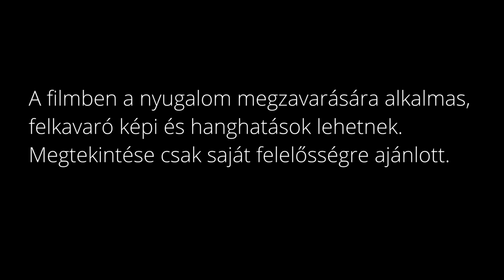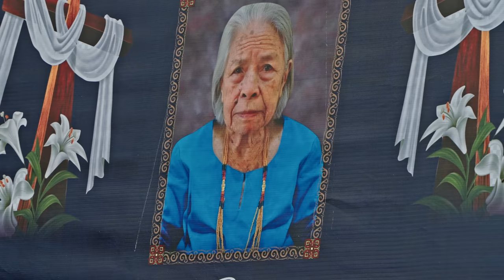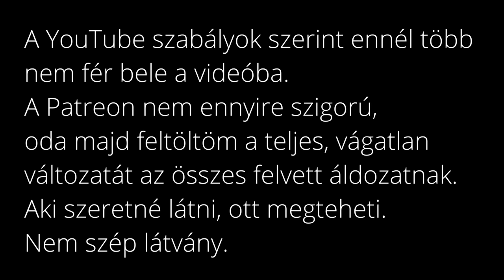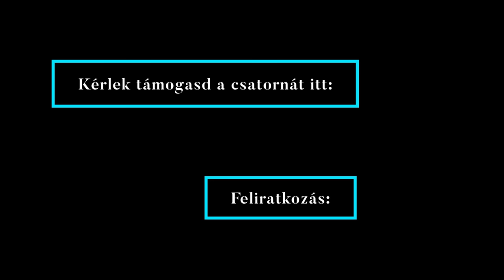🐃 Halottak, akik nem haltak meg - öt nap a Halál Földjén 🐃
A toraják kultúrája szerint a halál nem egy hirtelen esemény, hanem egy folyamat, ami akár évekig is eltarthat.

A legtöbb toraja keresztény, viszont legtöbben  követik az Aluk To Dolo-t azaz az Ősök Útját, keresztény vallásukkal kombinálva. Az Aluk egy animista hiedelemrendszer, amely ősidők óta létezik a toraja társadalomban.

A toraják halálhoz és temetéshez való viszonya rendkívül bonyolult és finom részletekig kidolgozott. Ezek a halotti rítusok fontosabbak a számukra, mint az esküvők vagy a születés.

A halált a Puyába (túlvilágra) való utazásnak tekintik. A lélek azonban nem indulhat el Puya felé, amíg nem fejeződtek be a megfelelő temetési rituálék. A tetemet balzsamozva védik, és ruhába tekerve megőrzik. A lélek ilyenkor még mindig a földön van, általában az elhunyt falujában tartózkodik. Miután megtörténik a temetési szertartás, csak ezután indulhat el a lélek végső útjára a Puya felé.